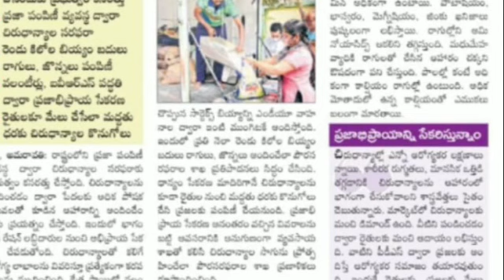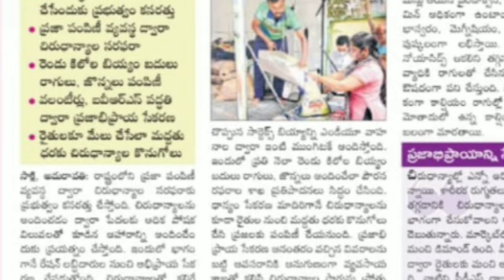Rice card latest news today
ration cards@MRSTeluguChannel
rice cards latest updates
new rice card latest news today